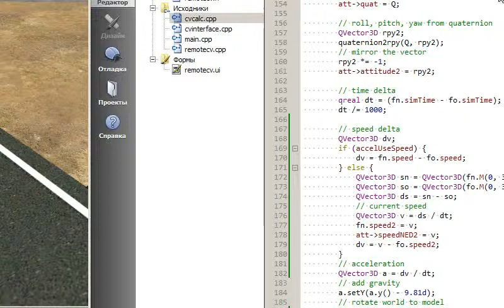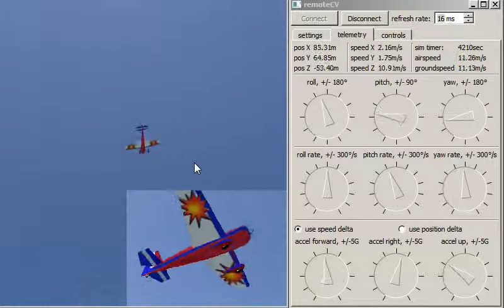remote telemetry for Clearview